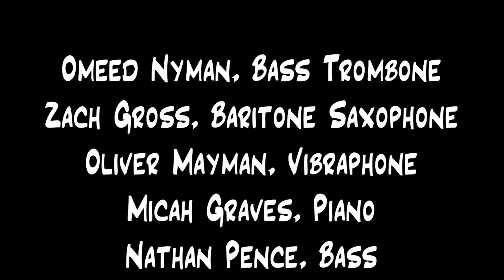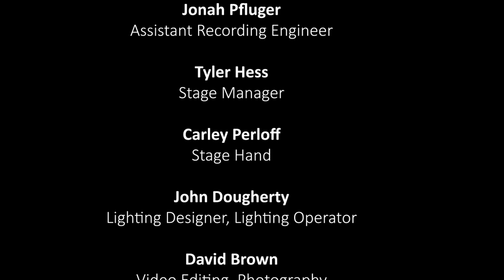Rite of Swing Jazz Cafe 4/1/21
The Omeed Nyman Ensemble

Omeed Nyman, Bass Trombone
Zach Gross, Baritone Saxophone
Oliver Mayman, Vibraphone
Micah Graves, Piano
Nathan Pence, Bass
Maria Marmarou, Drums

Live recording at The Temple Performing Arts Center
3/26/21